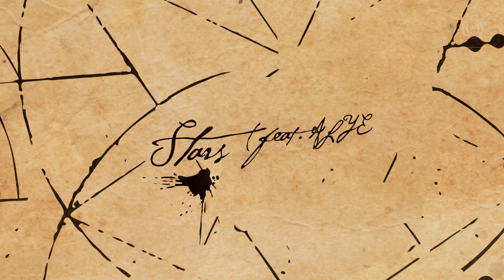Napa Cabbage - Stars (feat. ALYE) | Ophelia Records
Napa Cabbage - Stars (feat. ALYE) [Official Audio] | Ophelia Records

The official record label of DJ/Producer Seven Lions, Ophelia is a label that promotes independent music, and is the official home for the music of Seven Lions since 2018. In just over a year, Ophelia has become one of the hottest new labels in bass music, with collaborations and releases from acts such as SLANDER, Excision, Jason Ross, NGHTMRE, Wooli, Trivecta, MitiS, Blastoyz, Crystal Skies and Last Heroes. Its releases regularly appear in Spotify’s MINT playlist and on Sirius BPM and has also started to host festival stages at flagship events such as Electric Zoo.